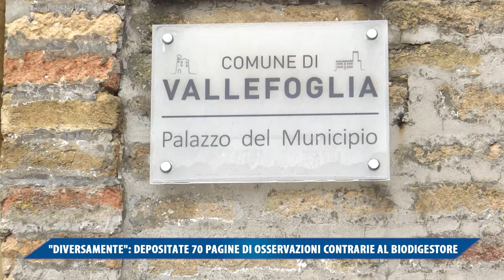"DIVERSAMENTE": 70 PAGINE DI OSSERVAZIONI CONTRARIE AL BIODIGESTORE DEPOSITATE IN PROVINCIA